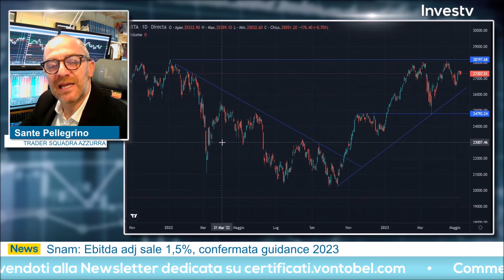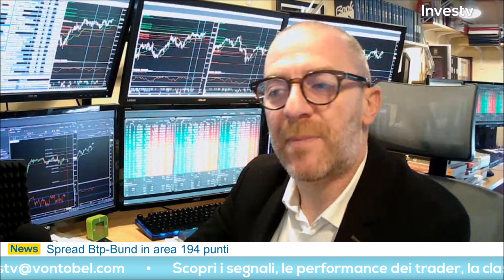Sante Pellegrino: "FTSE Mib debole sotto i 27.400 punti"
Mercoledì 11 maggio 2023 Sante Pellegrino ha preso parte all'appuntamento quotidiano con Investv.

Il trader ha messo in campo un'operazione sul FTSE Mib. Secondo la visione del trader l'indice italiano continua a mostrare debolezza sotto quota 27.400 punti.